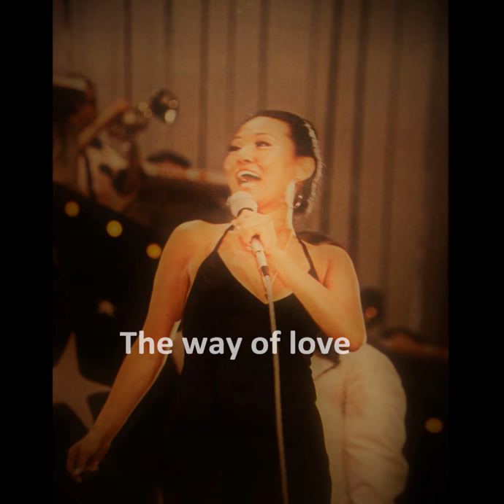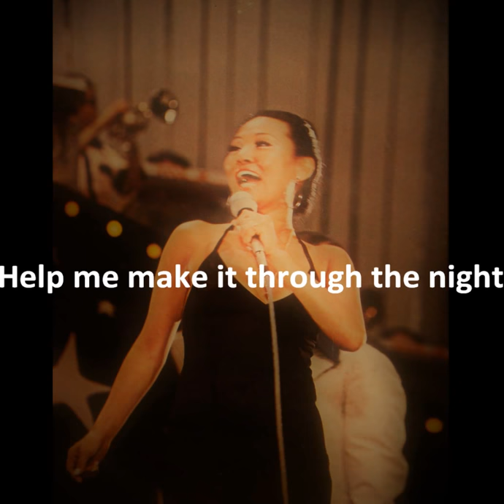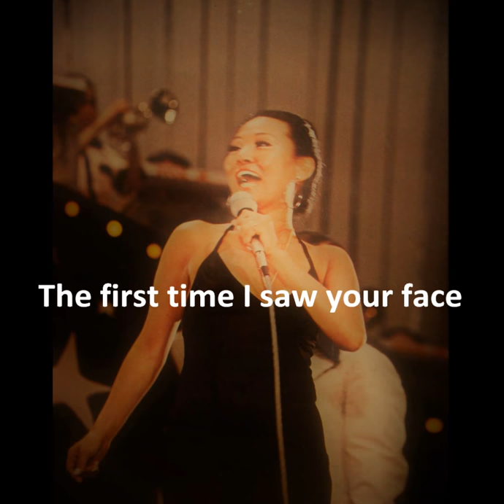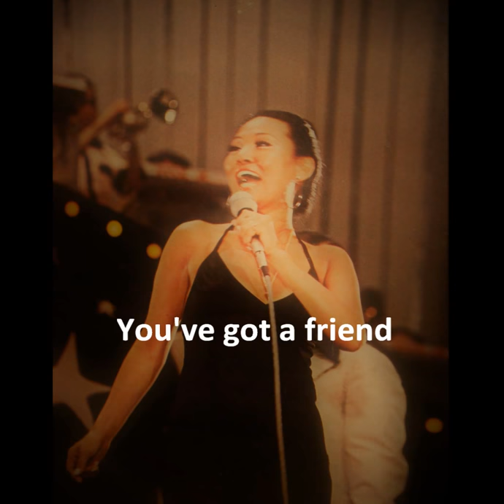Patti Kim On Stage Live at USEC 1971 Korean Diva (Full Album)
"Patti Kim On Stage Live at USEC" 1971

SIDE-1
1. The way of love
2. Help me make it through the night
3. The first time I saw your face
4. You've got a friend
5. Where you lead

SIDE-2
1. Without you
2. The morning after
3. If
4. My way
5. My loving Maria